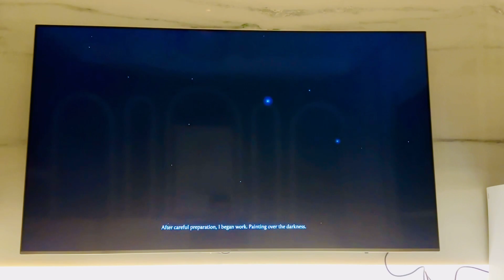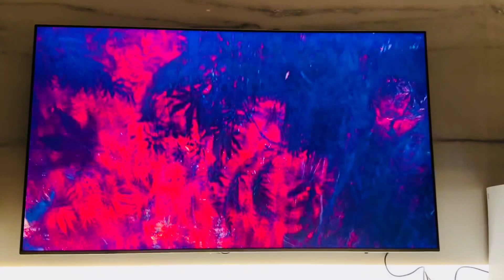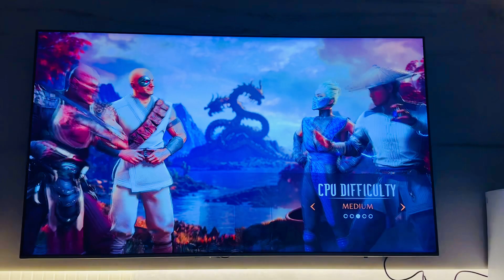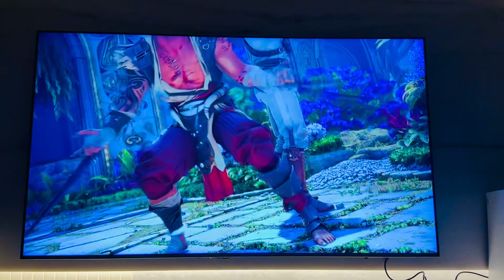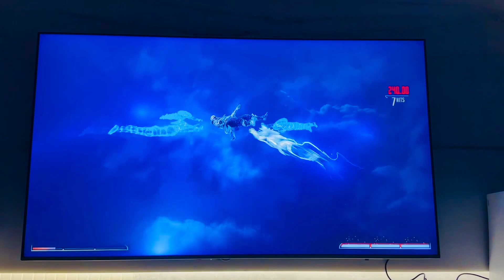Playing Mortal Kombat for the first time EVER on PS5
Hi guys, I recently played one of my most favourite games MORTAL KOMBAT 1 on play station 5 and I decided to record my play
The video includes the story and the game play between BARAKA and RAIDEN - Two of the most awesome characters in Mortal Kombat 1